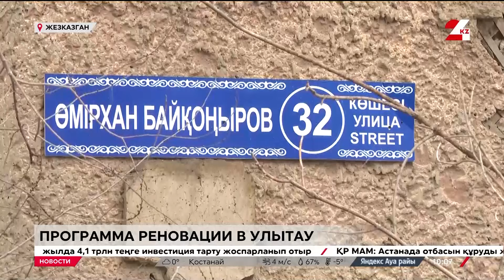Как решают проблему ветхого и аварийного жилья в Ұлытау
Почти треть домов Жезказгана относится к категории ветхого жилья, сообщает «24KZ». 34 дома признаны аварийными. Большинство из них построили несколько десятилетий назад, некоторые – как временное жильё. Но и сегодня в них продолжают жить люди.